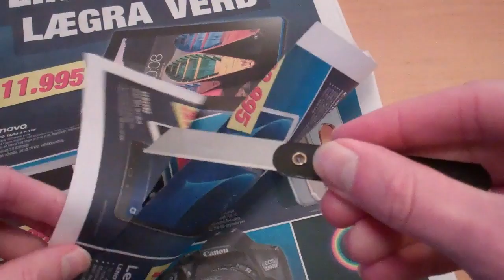Hnífur á 39 cent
Ekki kostaði þessi nú mikið, en lengi var hann samt á leiðinni.